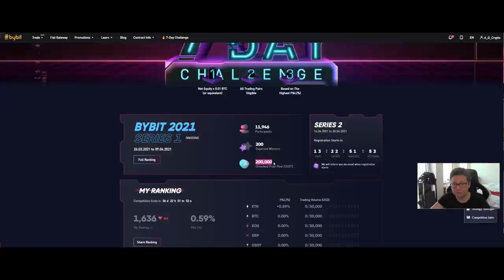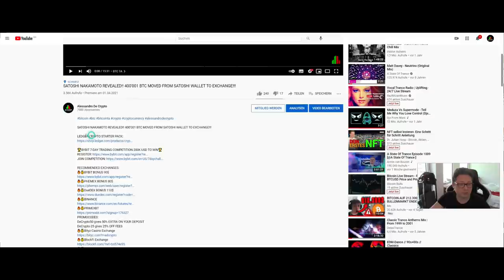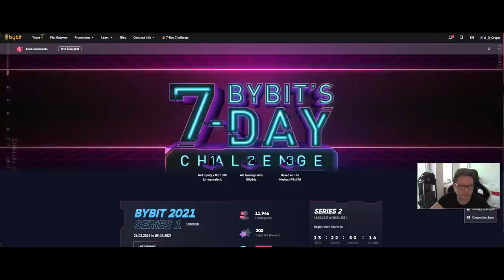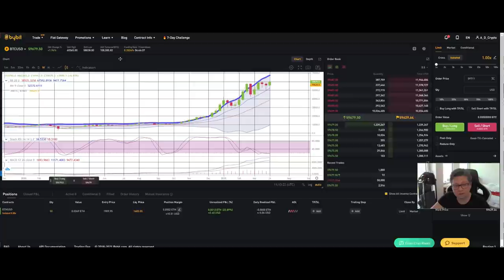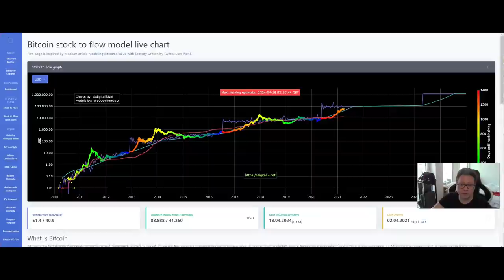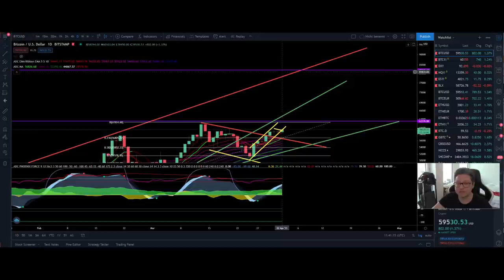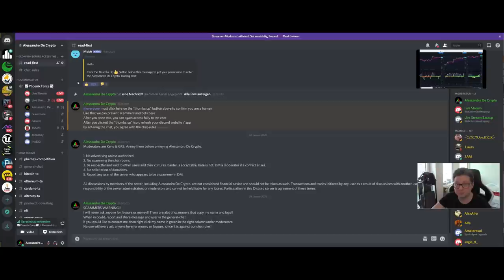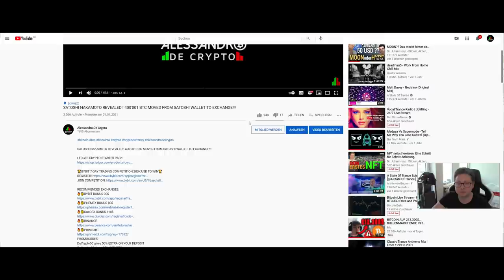BITCOIN & ETHEREUM EXTREME PUMPS INCOMING!! WATCH NOW THE TARGETS AND WHAT TO DO!!!